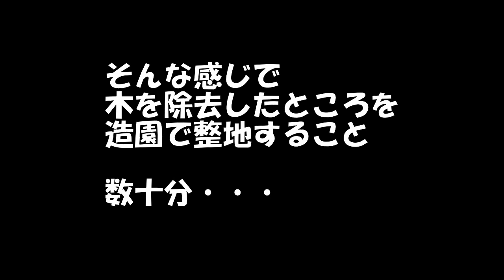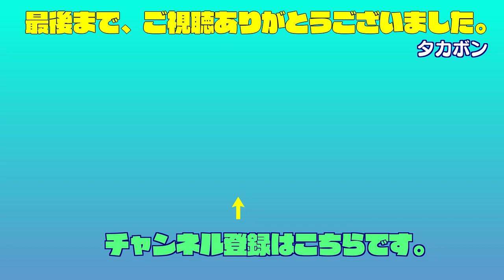【ファーミングシミュレーター19 PS4版】02 MODの切り株処理機【LIZARD Trex600】で畑の周りの木を消します。【FarmingSimulator19 FS19】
林業します。今回は、切り株処理機MOD【LIZARD  Trex600】で畑の周りの木を、根こそぎ消し去ります！さらにプラウと造園機能で小さい雑木も消し去ります！！ と言うわけで、購入した畑の周りの敷地を整備します。

PS4版【ファーミングシミュレーター19】で、資金チートMOD（政府の補助金看板）などは使わずに、大農場を目指して農場経営を楽しんでいこうと思います！

週１～２本を目安に【ファーミングシミュレーター19】の実況動画を投稿していますので、気軽に楽しんでくれると嬉しいです(*´ڡ`●)

PS4【ファーミングシミュレーター19】の再生リストです。
1本目から見ていない方はこちらからどうぞ！(`･ω･´)b

■DOVA-SYNDROME
■MusMus
■効果音ラボ
■魔王魂
■甘茶の音楽工房
■【zukisuzuki - Courage】